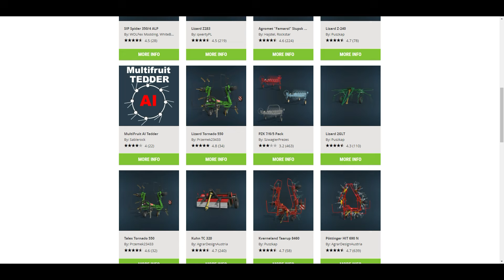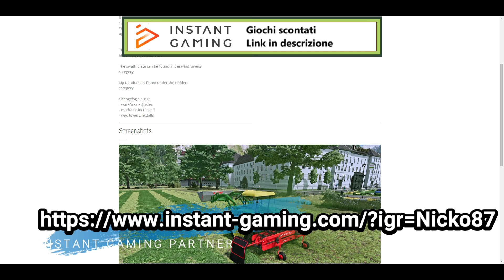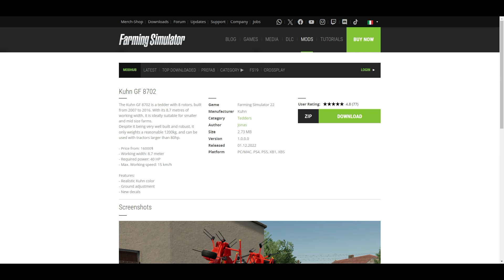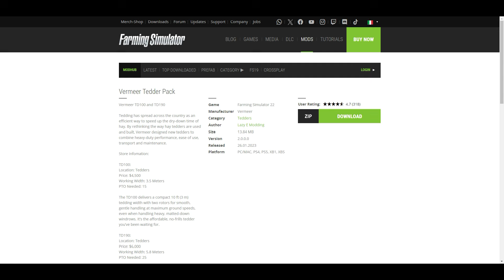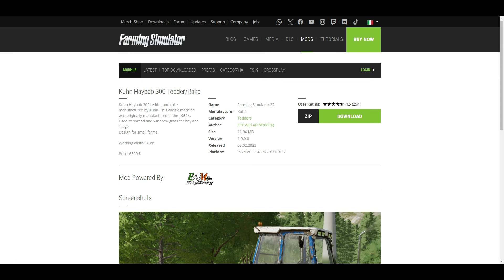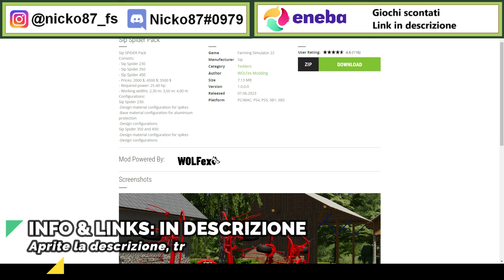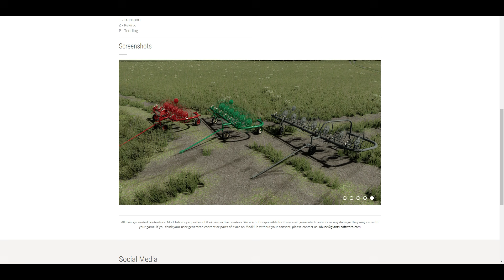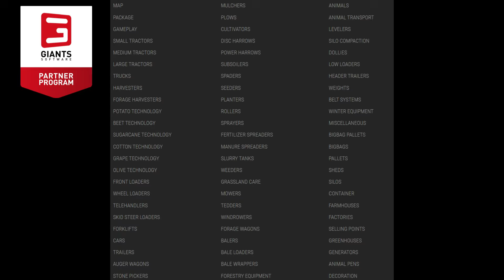🌟 Serie Top 10 - Migliori Mod di Farming Simulator 22 - VOLTAFIENO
🌟 Serie Top 10: Le Migliori Mod di Farming Simulator 22! 🌟

Benvenuti alla nostra nuova serie "Top 10" dove esploriamo e condividiamo le mod più incredibili e indispensabili per Farming Simulator 22. In ogni episodio, ci addentreremo nel mondo delle mod per trovare quelle che migliorano davvero la vostra esperienza di gioco.

🎮 Mod per Tutti: Ci concentriamo non solo sulle mod per PC, ma anche su quelle disponibili per console, in modo che ogni giocatore possa godere di queste aggiunte straordinarie.

📊 Non è una Classifica: Le mod che presentiamo non sono ordinate in una classifica, ma sono semplicemente quelle che consideriamo "must have" per ogni appassionato di Farming Simulator. Ogni mod ha il suo unico contributo all'esperienza di gioco, e il nostro obiettivo è mostrarvi il meglio di ciò che la community ha da offrire.

🔗 Link in Descrizione: Come sempre, troverete i link per scaricare tutte le mod menzionate nella descrizione del video. Così potrete facilmente aggiungere queste fantastiche mod al vostro gioco e iniziare a divertirvi subito. Qua sotto in pratica...(dal prossimo episodio ovviamente XD)

Non perdetevi questa serie se volete scoprire le mod più interessanti e utili per arricchire il vostro Farming Simulator 22.

10 mod da avere
Ovviamente son scelte obiettive, ma allo stesso tempo anche personali.
Non son le uniche che meritano, ma dovendo limitarmi a scegliere 10 mod, io ho optato per queste.
E' stata data, dove possibile, precedenza a:
- mod che sia anche per console;
- mod nuova/inedita;
- autori nuovi, ma anche storici;
- mod testate e presentate;
A volte ci saranno anche delle menzioni onorevoli, sforando così le 10 mod!
Parere personale, misto a conoscenza dei vostri gusti.
Ognuno poi libero di scegliere anche altro, ovviamente ;)

💾 Link mod